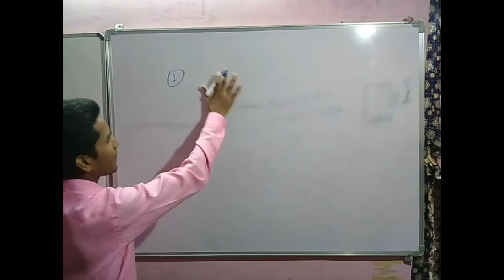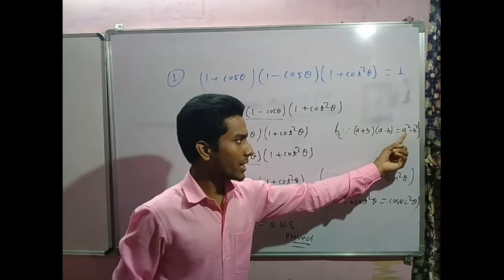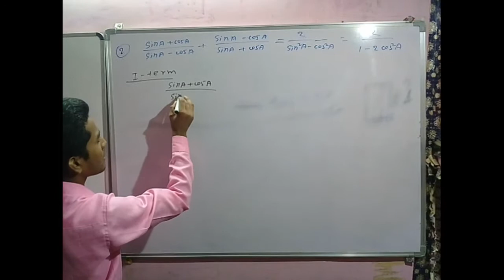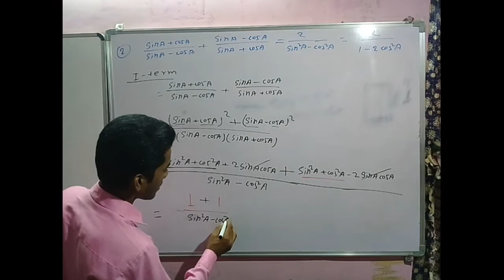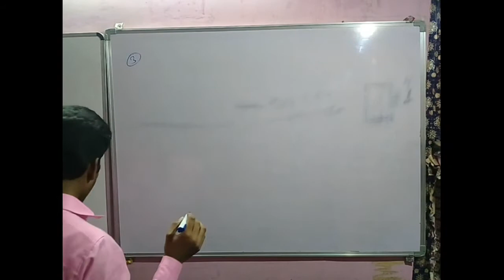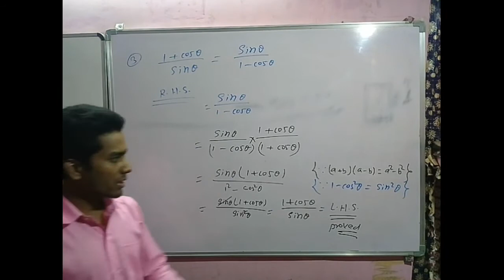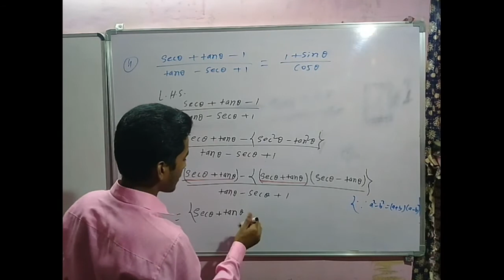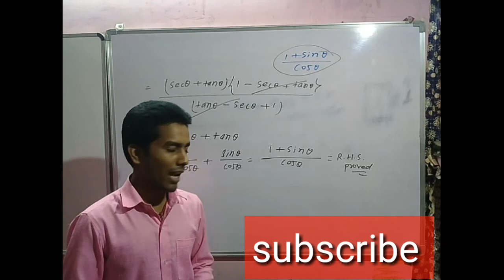Questions based on Trigonometric identity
TRIGONOMETRY class
Trigonometric identity class